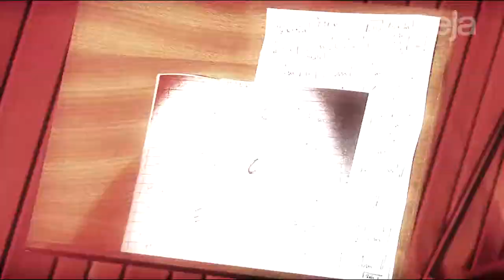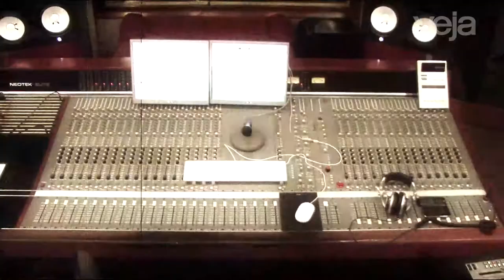Frágil (Fabio Góes)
O compositor Fabio Góes apresenta &#039;Frágil&#039;, música de sua autoria, em uma versão exclusiva para o VEJA Música.